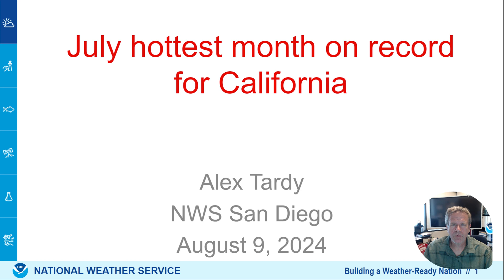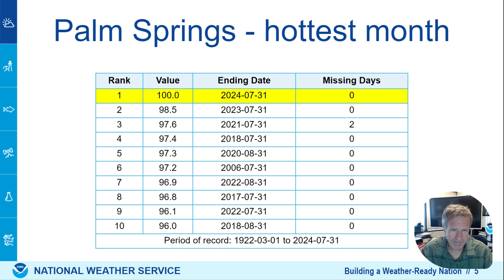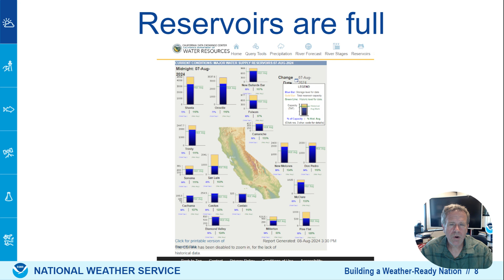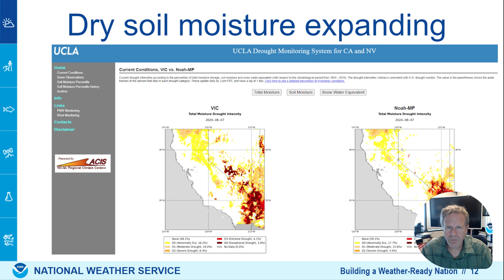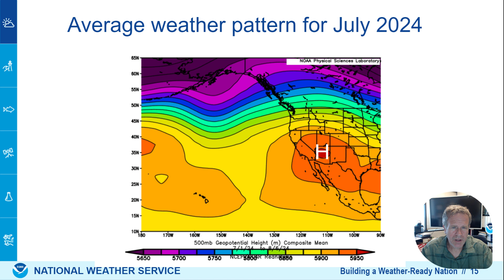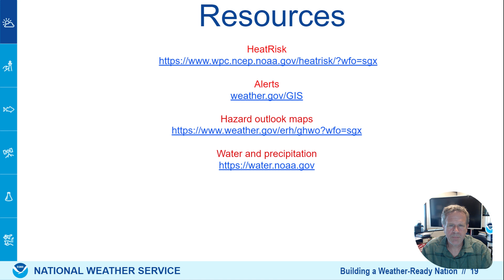July 2024 record heat in California - Climate update - NWS San Diego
This briefing discusses the record warm July for California including
southern California inland areas. The video displays the average temperatures and the weather pattern which result in extreme heat and limited precipitation.